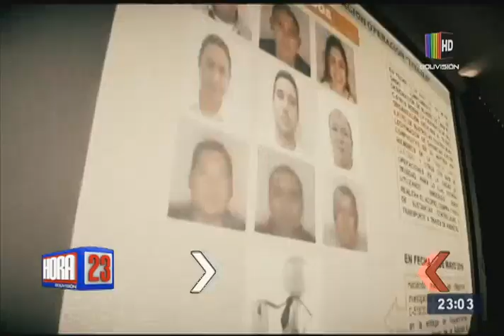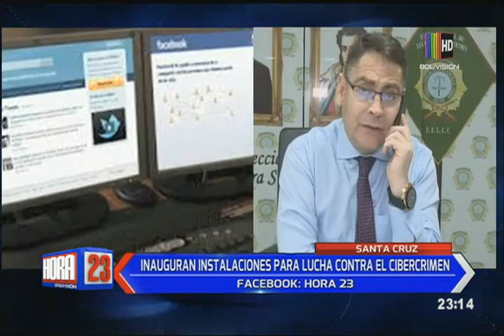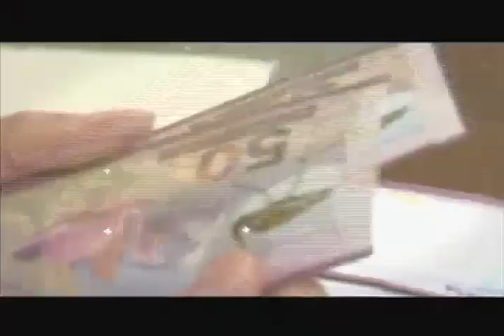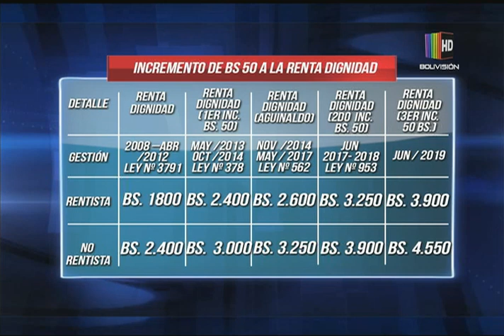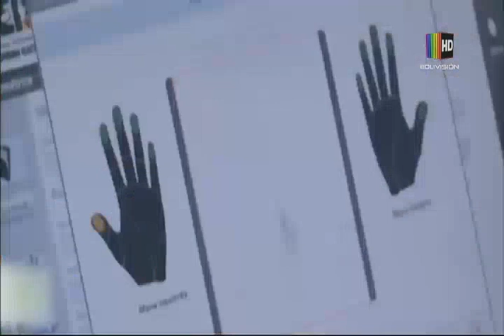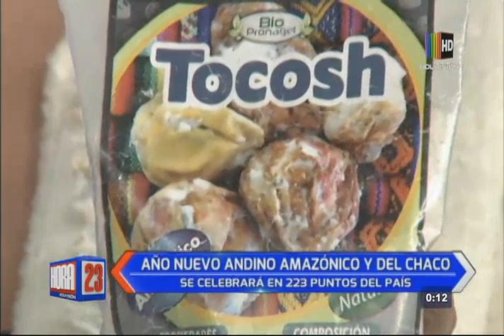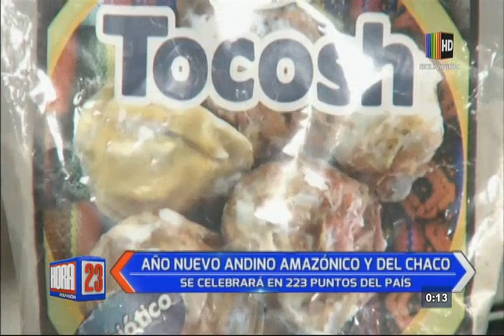Hora 23: Programa del 05 de Junio de 2019